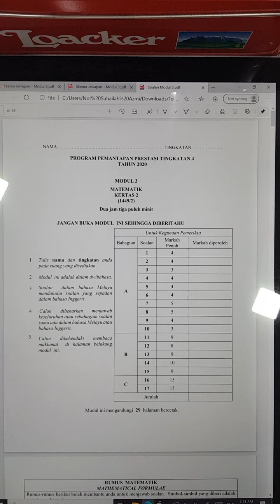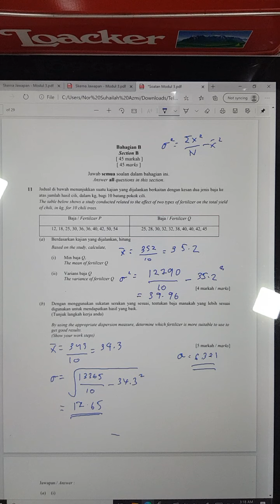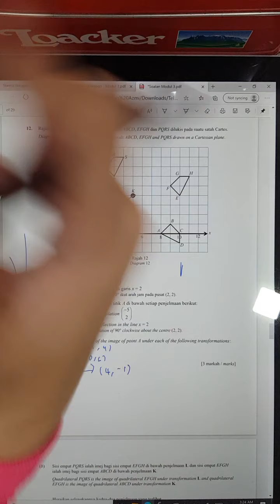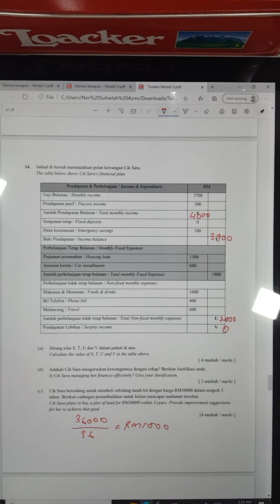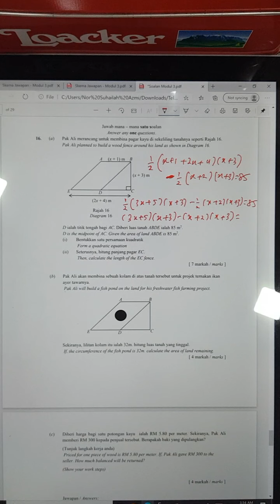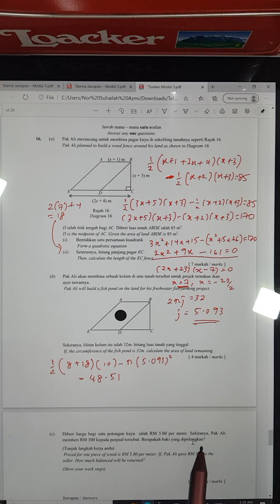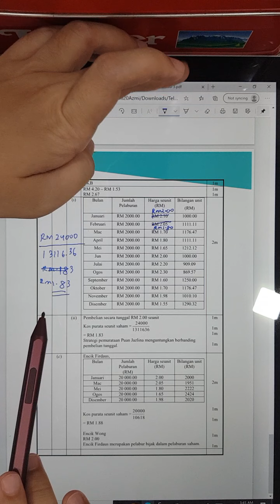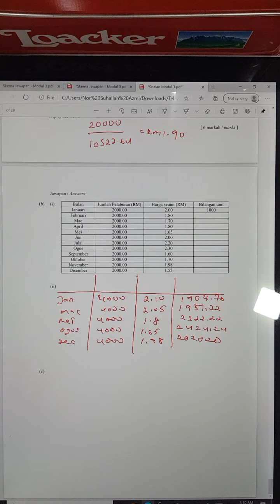MODUL 3 PART 4 MM F4